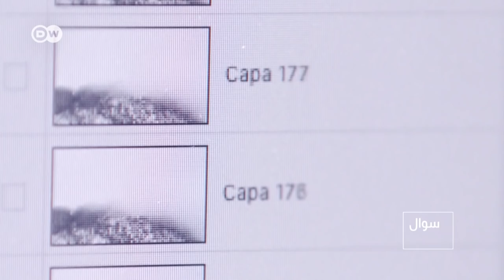Hidden beauty of birds in flight | پرندوں کی پرواز کا حسن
These pictures look like real works of art, but in fact, they're a show of nature taking place in the sky. Flocks of birds and their changing formations fascinate the Spanish photographer Xavi Bou. And his pictures give us a completely new take on the hidden beauty of birds in flight.
اسپین کے علاقے کاتالونیا سے تعلق رکھنے والے فوٹوگرافر چاوی بو نے پرندوں کی فوٹوگرافی کو اپنی زندگی کا مقصد بنا رکھا ہے۔ ان کی بنائی ہوئی تصویریں جانوروں کی روایتی تصویروں سے بہت مختلف ہوتی ہیں۔ ان کی توجہ کا مرکز پرندوں کی پرواز کی خوبصورتی ہوتی ہے، لیکن ایک منفرد حوالے سے۔ بارسلونا میں ایک غیر معمولی شوٹنگ کے دوران، آپ بھی ملیے، چاوی بو سے۔